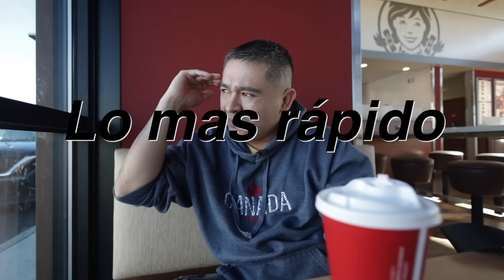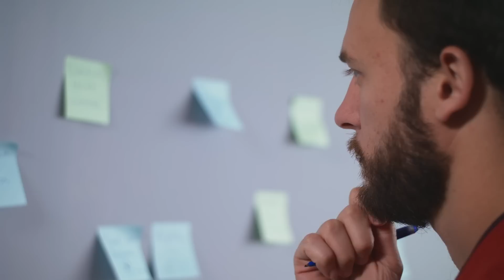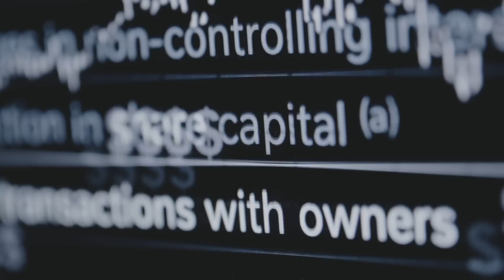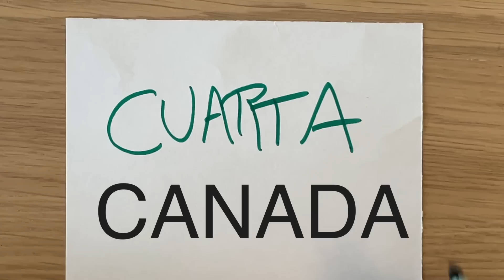La forma mas FACIL y RAPIDA de inmigrar a Canada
Si quieres inmigrar contacta a Immigrative Visa Services y agenda una entrevista

Si quieres saber mas sobre inmigrar a este pais recomiendo seguir este link. Canada.ca

Laura Gonzales
Diego Salazar
Andres Moncayo
Laura Chavez
Angélica
Sebastian Vasquez
Esteban Zapata
Juan
Francisco Muniz
Ricardo Maturana
Denisse
German Marchandon
Maria Acosta
Adriana
Juan Montelongo
Mirian Macias
Bruno Acosta
Emerio Ordoñez
Elias Garcia
Camilo Suarez
Marco Nieto